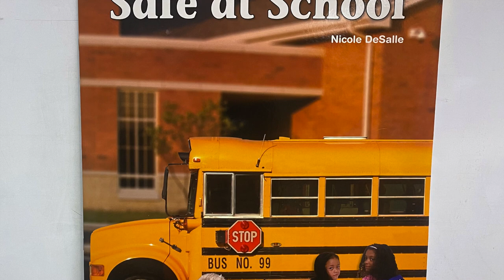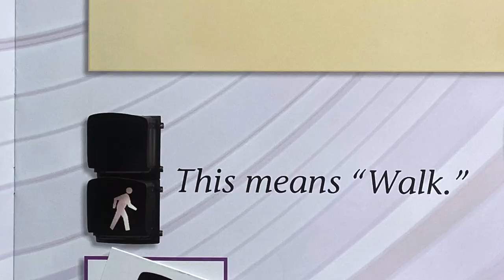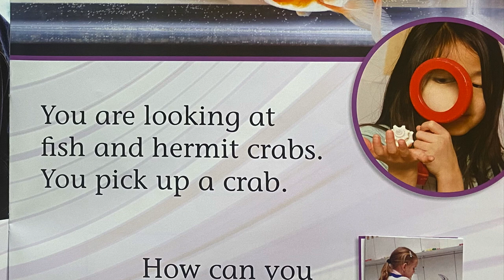Safe at School Part 1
Ms. Amber is reading about how we can stay safe at school.
Safe at School by Nicole DeSalle